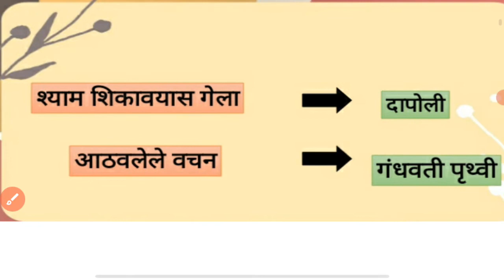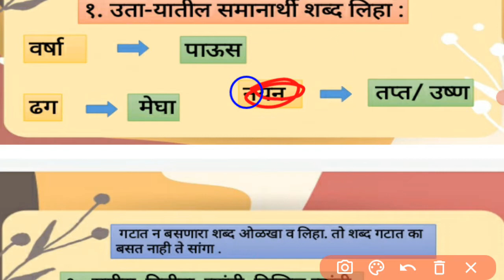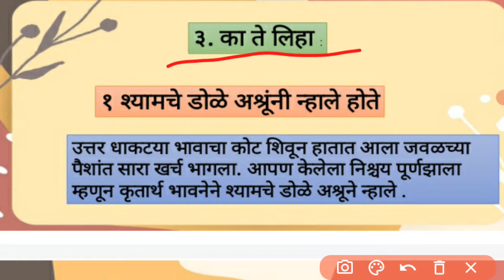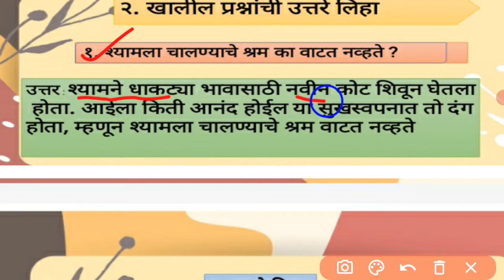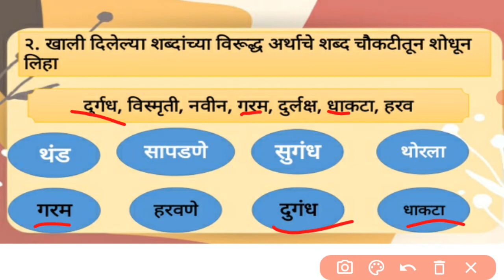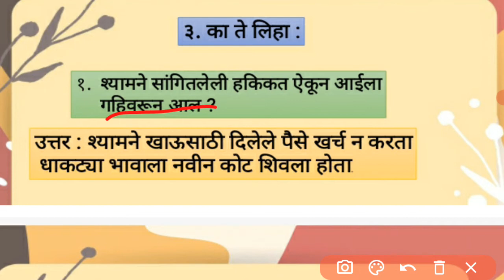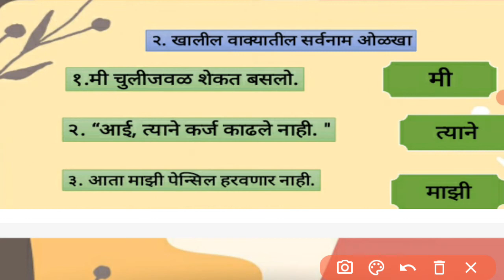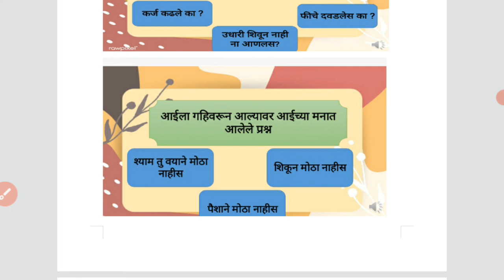कक्षा 7 | मराठी | पाठ 2| श्यामचे बंधुप्रेम प्रश्न-उत्तर. Questions & Answers. Google Form Questions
कक्षा7मराठी पाठ2श्यामचेबंधुप्रेमप्रश्नउत्तर